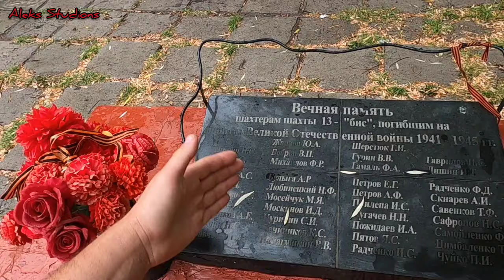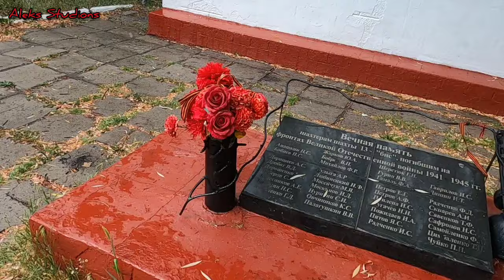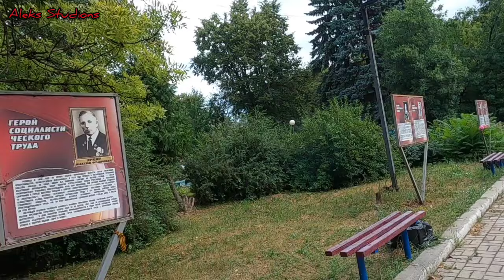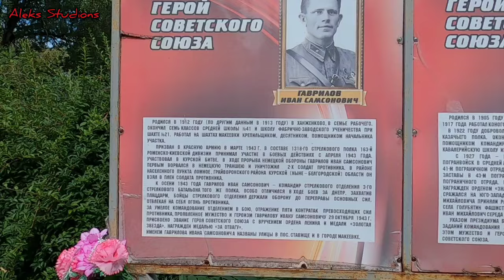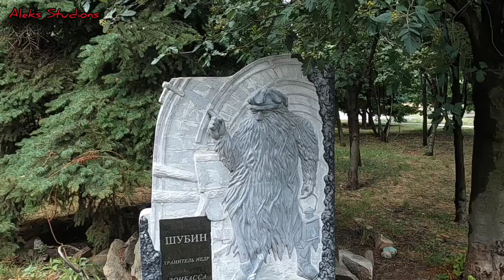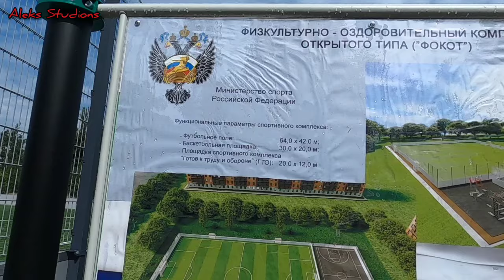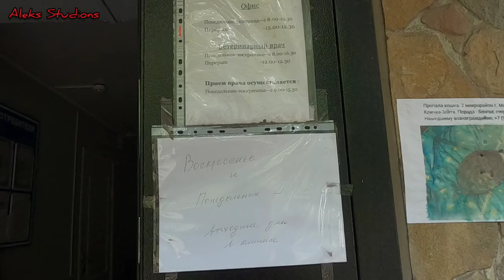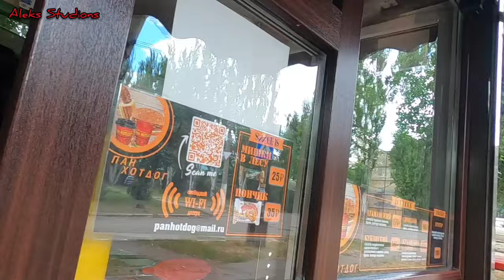Макеевка.Донбасс 2024 Ожидание и реальность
Привет друзья.Возвращаемся на улицы города Макеевка.Смотрим жизнь 2024.Улицы Ханжонково...Все в лучших традициях моего канала...Всем мира и добра...